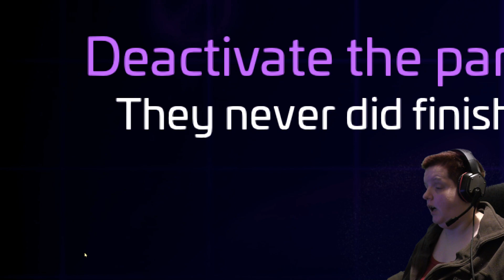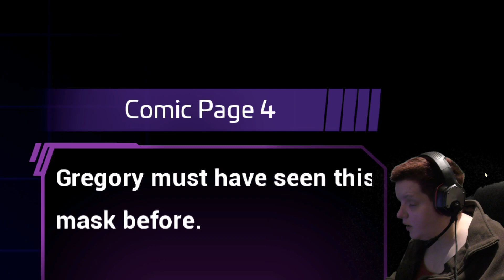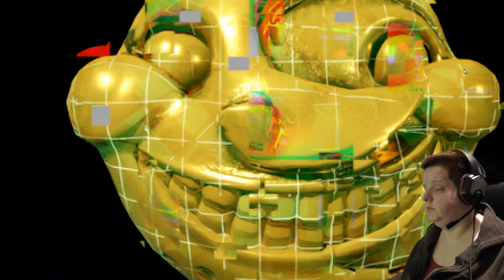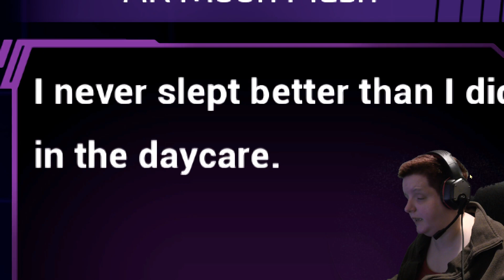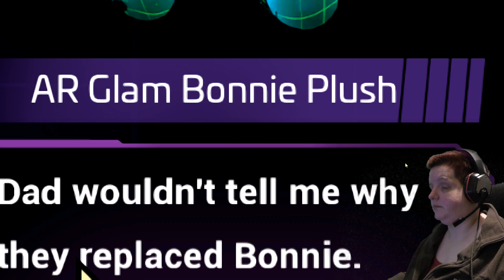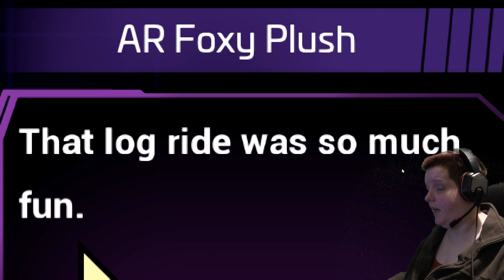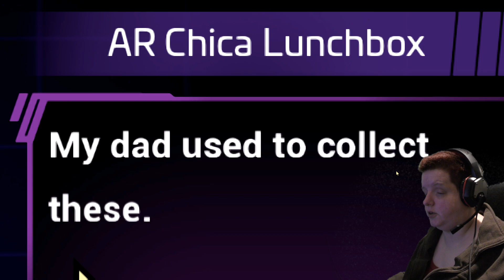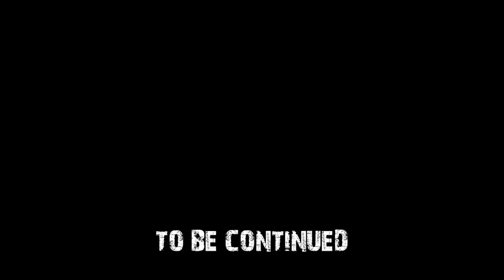Roxy's Error | 'Ruin' DLC ('FNAF: Security Breach') (PART 5)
We finally reach the raceway in our search for Gregory, only to - much like in the main game - be sent away again.  Things are really starting to feel a little 'off', though...